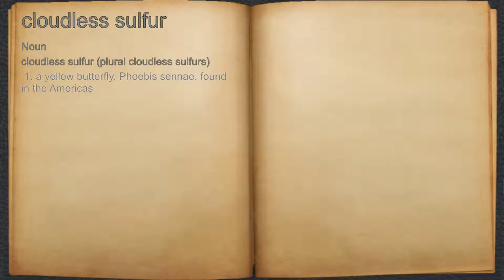What does cloudless sulfur mean?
A spoken definition of cloudless sulfur.

Intro Sound:
Typewriter - Tamskp